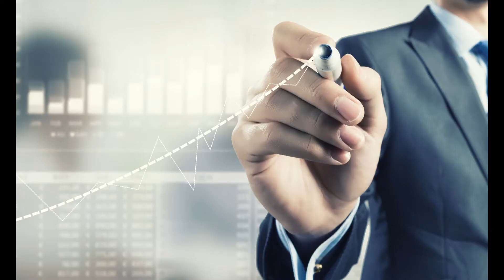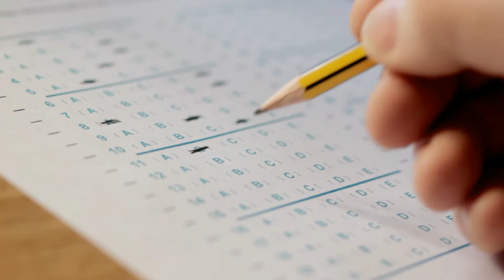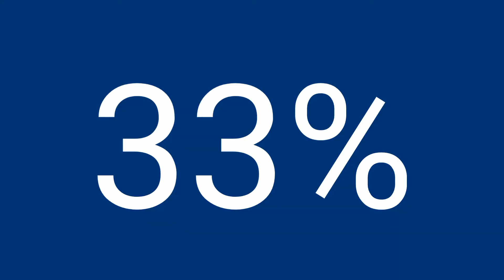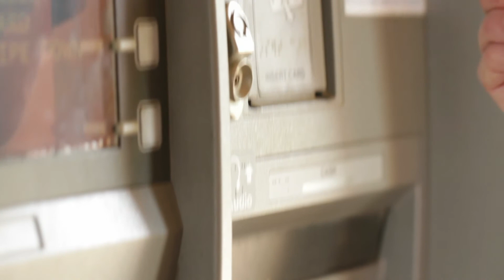क्या आप मामु है? ||Why Atm can sound during cash withdrawal |Factivity jadav।Random facts।facts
Welcome to Factivity jadav!

Here, you will find scientific /educational and fact about world or knowledgeable and almost every topic is cool and useful for you.
And on this video i gonna show you why Atm machine can sound During the cash withdrawal . And more top enigmatic fact . I gonna be verry intresting and i hope u like this video.

Owner/ host - Jadav Upadhyay

This video is also educational purposes

क्या आप मामू है?
Why Atm can sound during cash withdrawal